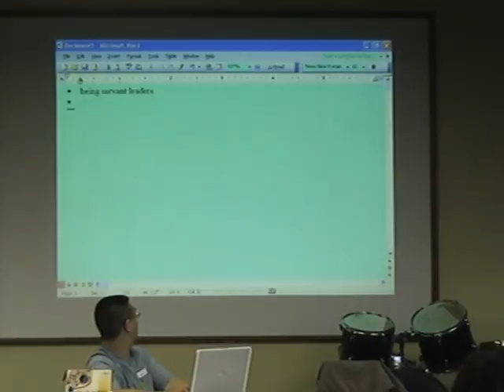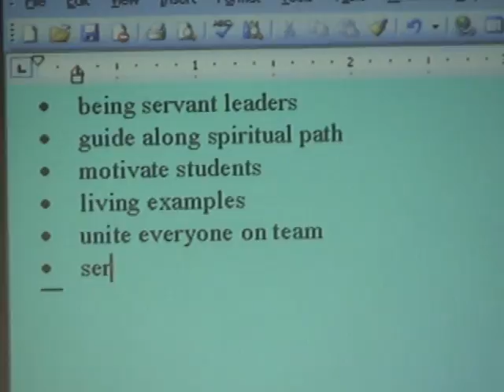TC2008 Captain Training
TC2008 Captain Training #1